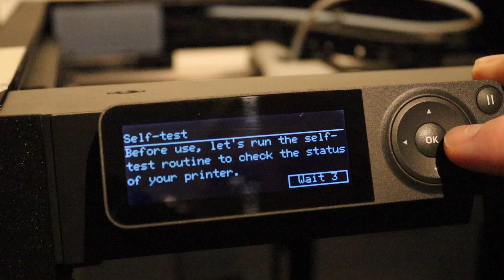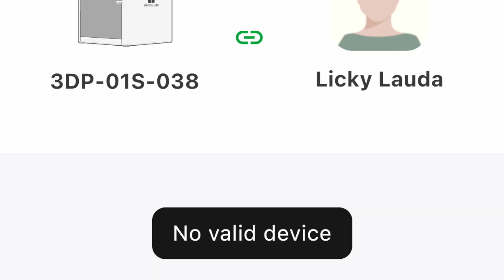Bambu Lab P1P - Replace the AP Main Board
Bambu Lab P1P Replacing the AP Main Board

I was sent a new AP Main Board because the camera clip was broken.
Since I could not find a video on Youtube that could help me I decided to make one myself.

Printers:
Bambu Lab P1P

Chapters:
0:08 Step 1 - Remove the screen
0:23 Step 2 - Remove the SD Card
0:33 Step 3 - Remove the frontpanel screws
0:50 Step 4 - Remove the frontpanel screw on the back
1:00 Step 5 - Remove the foam
1:06 Step 6 - Disconnect Camera, Led and Wifi
1:43 Step 7 - Take out Main Board screws
1:49 Step 8 - Take out old Main Board
2:17 Step 9 - Put in new Main Board
2:34 Step 10 - Main Board screws
2:58 Step 11 - Reconnect Camera, Led and Wifi
3:26 Step 12 - Frontpanel screws
3:42 Step 13 - Reconnect Screen
4:06 Step 14 - Check the install
4:17 Important Note
4:51 Step 15 - Finish
4:55 Bind the Device
4:59 No Valid Device